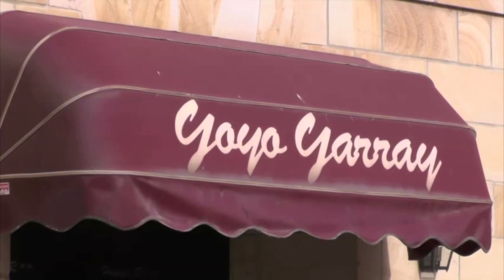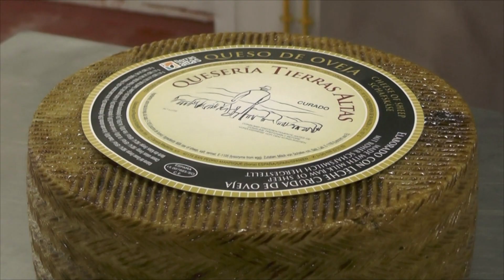Peña Ordóñez: "Necesitamos el arreglo de Ucero hasta San Leonardo"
El alcalde de Casarejos, José María Peña Ordóñez, ha visitado los estudios de SoriaTV para analizar la actualidad de su municipio y solicitar que se realicen infraestructuras viarias que permitan a las empresas instalarse en Pinares.